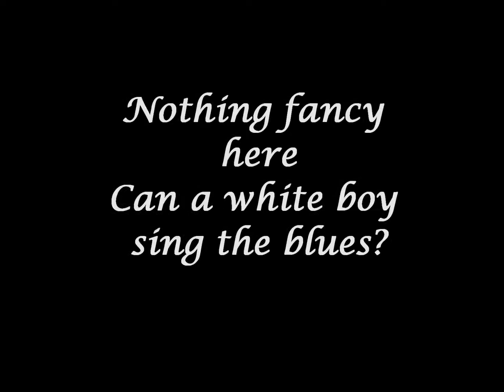"Texas Flood" G Melton and The Swamp Dogs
yeah a white boy can sing the blues...especially with a super guitar player